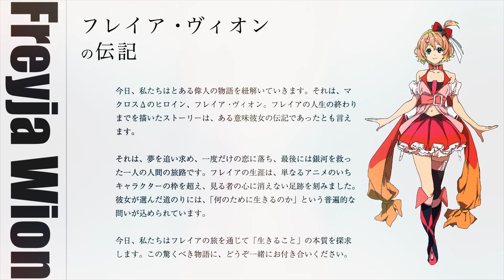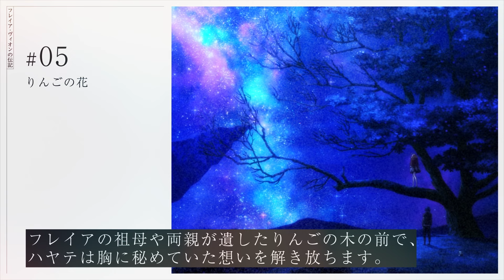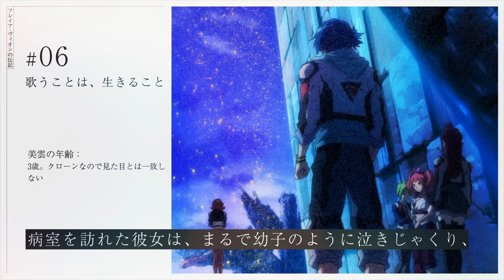【CV.鈴木みのり人物伝】フレイア・ヴィオン 「歌うことは、生きること」を貫いた歌姫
マクロスΔは声優・鈴木みのりのデビュー作。8,000人が応募したオーディションでヒロインのフレイア・ヴィオン役を勝ち取り、その後7年にわたって走り続けた作品。
マクロスΔ作品群はTVアニメ→劇場版前後編の順で見るのが理想ですが、劇場版だけでも全体の流れは把握できますよ。

劇場版マクロスΔ 激情のワルキューレ　※TVアニメの出来事を再構成したもの
劇場版マクロスΔ 絶対LIVE!　※TVアニメより後の時間軸の話

■目次
00:00　イントロダクション
01:08　第1章「風の中の夢」
03:28　第2章「星を駆ける少女」
05:34　第3章「一度だけの恋」
07:53　第4章「銀河に響く歌声」
10:36　第5章「りんごの花」
13:08　第6章「歌うことは、生きること」
19:02　エンディング

■ワルキューレのメンバー
フレイア△鈴木みのり
美雲　　△JUNNA
カナメ　△安野希世乃
レイナ　△東山奈央
マキナ　△西田望見

■関連記事
【マクロスΔ】ワルキューレのメンバーやライブ活動について│おすすめ楽曲も紹介

■鈴木みのり(声優)情報サイト「みのりんごの畑」
フレイアをはじめとした、声優・歌手の鈴木みのりさんに関する情報を勝手にまとめています。コンテンツに触れて動いた感情を共有できると嬉しいです。ぜひチェックしてみてください。